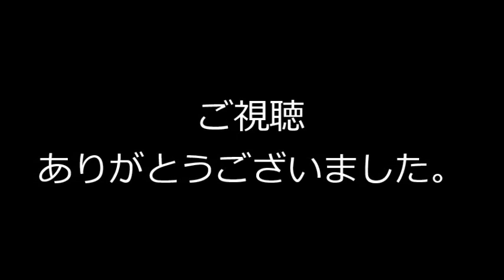キングコング対ゴジラ！ソフビトイボックス ニシローランドゴリラ レビュー◆海洋堂ゴリラ キングコング kingkong ゴジラ モンスターアーツS.H.MonsterArts godzilla 哥斯拉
ゴリラの可動フィギュア。『ソフビトイボックス・ニシローランド』のレビューです。コマ撮りでゴジラとの対決を再現！？
This video is a review of "Sofubi Toy Box 001 Gorilla: Western Lowland Gorilla" (Kaiyodo).  And,  I played "King Kong VS GodZilla".

検索： 哥斯拉, 哥斯拉大戦金剛, Godzilla vs Kong, ゴジラVSコング, ゴジラ・ストアTV